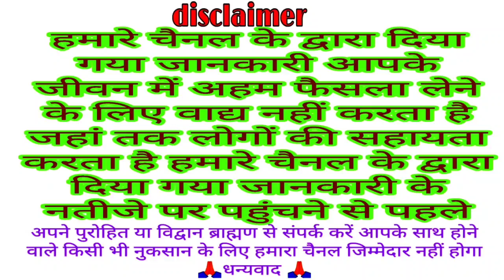गुप्त नवरात्रि छठा दिन10 महाविद्या त्रिपुर भैरवी देवी की कथा 16 जुलाई 2021 Gupt Navratri ki katha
Gupt Navratri ki katha
Gupt Navratri vrat katha
Gupt Navratri paanchva Din ki Katha
Gupt Navratri paanchva Din chinnamasta Mata ki Katha
15 July 2021 Gupt Navratri ki katha
गुप्त नवरात्रि तीसरे दिन माता त्रिपुर सुंदरी माता षोडशी  माता ललिता की कथा 13 जुलाई 21
Gupt Navratri
Gupt Navratri teesra Din ki Katha 13 July 2021
Gupt Navratri  tritiya Divas ki katha
Gupt Navratri Sri Bala Tripura sundari ki katha
Gupt Navratri Lalita Mata ki Katha
Gupt Navratri shodashi Mata ki Katha
Gupt Navratri dusre Din Tara Mata ki Katha
आज सुने गुप्त नवरात्रि की कथा मिलेगा मनचाहा आशीर्वाद Gupt Navratri vrat katha 2021 Asad Shukla
Gupt Navratri aur prakrutik Navratri mein kya antar hai
 gupt navratri chhata din katha
 katyayani mata status
maa katyayani status
maa katyayani ki aarti
navratri 6 din ki katha navratri day 6
navratri katha day 9
chote navratri ki aarti
navratri katha day 1
6 navratri
navratri katha day 7 maa katyayani bhajan maa katyayani mantra durga saptshti ka paath
Gupt Navratri 6 Days Katha
Gupt Navratri chhath ke Din ki Katha Gupt Navratri chhath Din ki Katha
गुप्त नवरात्रि के छठे दिन छिन्नमस्ता माता की कथा
छिन्नमस्ता माता की कथा
 देवी छिन्नमस्ता की कथा
माँ छिन्नमस्ता की कथा
 gupt navratri 2021
 gupt navratri puja vidhi
chintpurni mata ki katha
chinnamasta mata
shukrawar ki katha
shukravar vrat katha
Vaibhav Lakshmi ki katha
Vaibhav Lakshmi vrat katha
Asad mas Gupt Navratri 6 Din ki Katha
magh mas Gupt Navratri ki katha
magh mas Gupt Navratri chhath Din ki Katha
ekadashi Katha
gyaras Katha
achala ekadashi gyaras Katha
ekadashi ki Katha 7 mai 2021
ekadashi vrat ki kahani 7 Mai 2021 ki
varuthini ekadashi vrat katha 2021
june 2021 ekadashi vrat katha
varuthini ekadashi Katha kahani
varuthini ekadashi ki Katha 2021
 vaishakh Krishna paksh ekadashi vrat
varuthini ekadashi vrat niyam
varuthini ekadashi ke din kya na Karen
varuthini ekadashi Din kya Karen
mai 2021 ekadashi vrat
may 2021 gyaras vrat
my 2021 ekadashi kab hai
my 2021 Shubh muhurt ekadashi vrat
varuthini ekadashi mai 2021
ekadashi Shubh muhurt mai 2021
varuthini ekadashi Puja vidhi
March 2021 ekadashi vrat Puja
gyaras vrat kab hai March 2021 mein
ekadashi Shubh muhurt Puja vidhi March 2021
Vijaya ekadashi vrat Puja
Jaya ekadashi vrat katha
aja ekadashi vrat katha
Jaya ekadashi ki kahani
Jaya ekadashi ki katha
February 2021 Jaya ekadashi Katha
magh Shukla paksh ekadashi Katha
2021 माघ मास शुक्ल पक्ष जया एकादशी
7 February 2021 ekadashi Katha
ekadashi Katha
shatila ekadashi
ekadashi
vrat katha
2021 ekadashi vrat katha
ekadashi 2021
ekadashi ka vrat kab hai
ekadashi 2020 ekadashi vrat vidhi
ekadashi ka vrat
vrat Puja
Katha
VK mishra present vrat katha
vk mishra